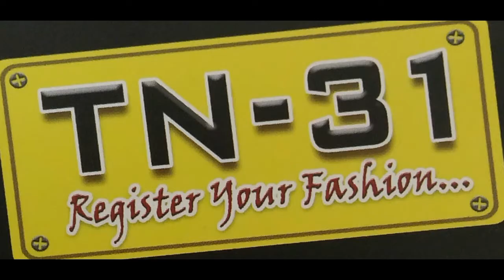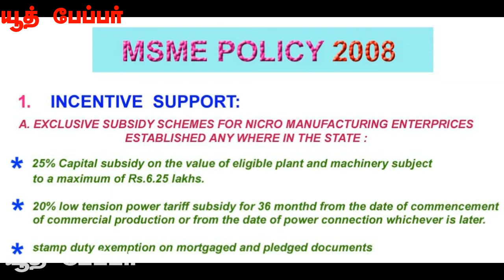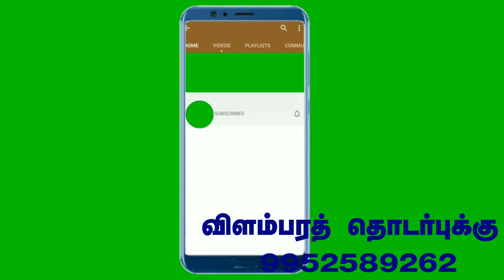MSMEவியாபாரிகளின் கெளரவம் | வியாபாரிகளின் அடையாளம் -MSME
MSME  வியாபாரிகளுக்கு  ஆச்சர்யமூட்டும்  இவ்வளவு பலன்களா